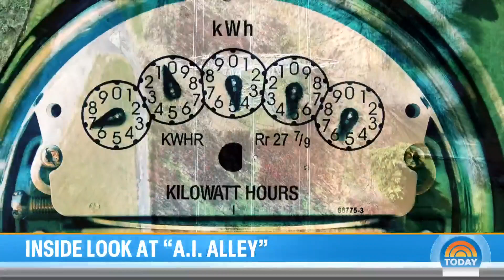See Inside the Data Center Helping to Power the AI Revolution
From emails to social media to online shopping, banking and chatting — everything we rely on everyday goes through an AI data center. The biggest concentration of those centers anywhere in the world sits in Loudon County, Virginia, where two-thirds of the world’s internet traffic flows. Reporting for TODAY, NBC’s Tom Costello shares an inside look at the Digital Realty Innovation Lab that houses the servers and processors that power the internet and AI.

TODAY brings you the latest headlines and expert tips on money, health and parenting. We wake up every morning to give you and your family all you need to start your day. If it matters to you, it matters to us. We are in the people business.